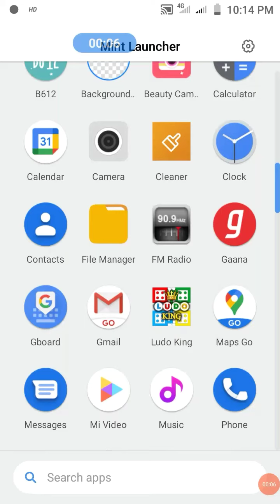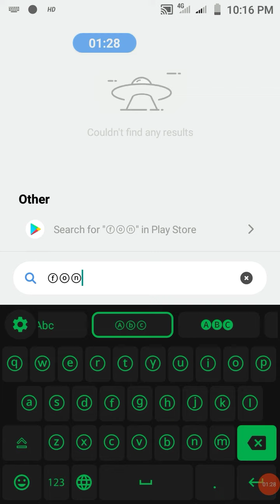kisi bhi phone me font style kaise change kare